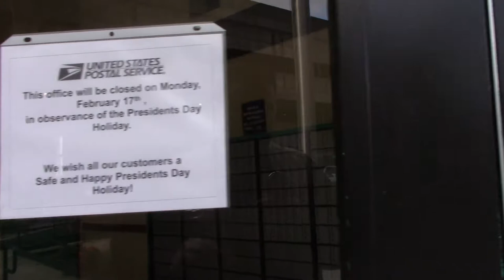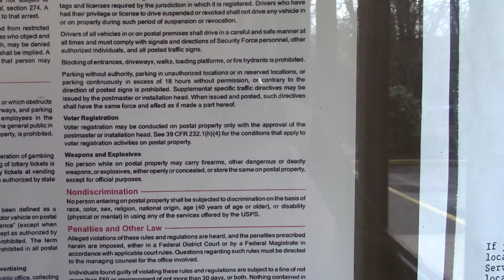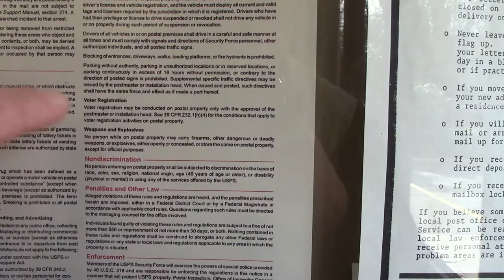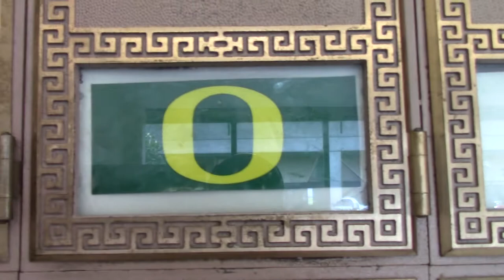Salem Post Office Closed Poster 7 from 1999!!!!!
First time doing an audit. I have probably watched hundreds  of these audits.
Shout out to : Rights Crispy, News Now Houston, Rouge Nation, Big Nick South Florida Accountability, News Now California,San Joaquin Valley Transparency , Furry Potato, ETC
 You guys and girls are the reason I feel I can do this.

As a member of the Army and the National Guard for over 27 years, 2 deployments and able to provide help during Katrina.  These are the rights that I swore an oath to protect. I feel so very strongly about these things, it very challenging to convey my passion. When I witness Auditers being accosted, Rights being violated, cuffed, questioned,  battered, and generally meesed with I yell at my TV.

I can no longer standby and spectate. I must get involved as my Military service is ending. This is the contiuation of service to my fellow man.

Cheers